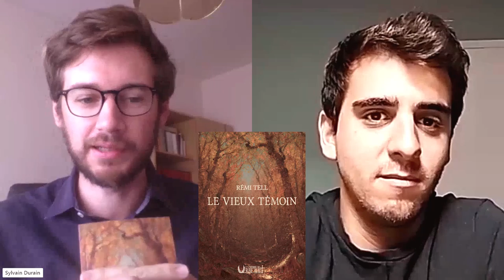Rémi Tell : "Transmission et résistance"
Rémi Tell s'entretenait avec Sylvain Durain concernant son livre "Le Vieux Témoin" qui sera votre roman de cet été !